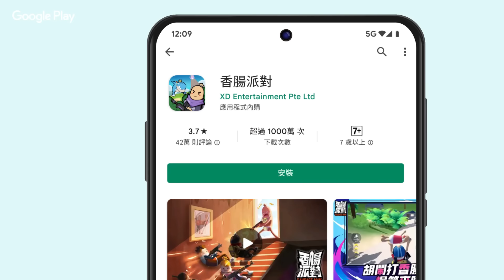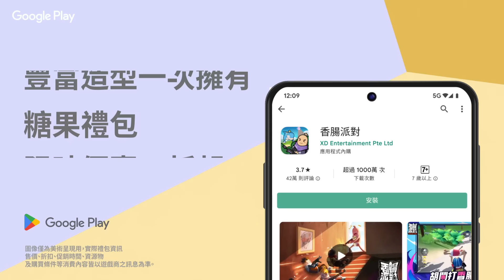Google Play 客座編輯推薦｜《香腸派對》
跟著 Google Play 一起在《香腸派對》來場歡樂搞笑的射擊大逃殺吧！看影片抽好禮！🎉
限時推出 5 折繽紛禮包和糖果特惠，上百種豐富造型等著你
想要跟好友一起團體激戰、狼人派對、躲貓貓，歡迎來到《香腸派對》！🌭
看客座編輯 @puzpuztetsupei  @nolatte  盡情狂奔，看看誰是全場最吸睛的香腸！🎊
全新場景「恐龍島」即將推出、還有年度慶典活動大禮等著你！🦕

🎁 即日起至 08/25 只要前往 Google Play Taiwan 官方粉絲專頁, 即可參與遊戲寶物大抽獎！

▶ 抽獎項目為《香腸派對》高級補給資源組（內含繽紛補給箱鑰匙、金玫瑰、友友卡、房間卡）
，每人限參與一次，得獎名單將於 08/25 公布
▶ 此影片在配合政府防疫措施下完成拍攝